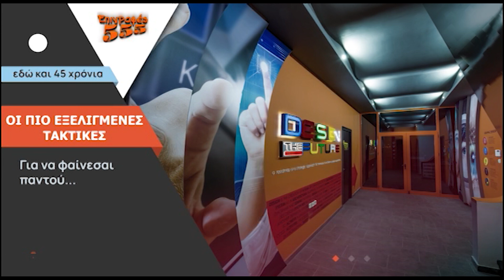ΚΕΝΤΡΙΚΟ ΔΕΛΤΙΟ 19-8-2024